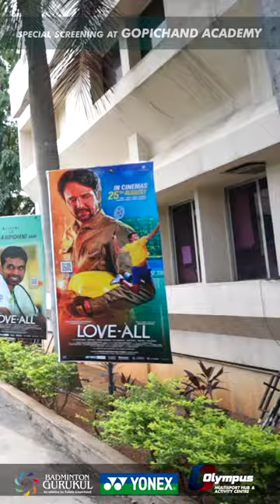Special Screening at Gopichand Academy | 1st September | Love-All